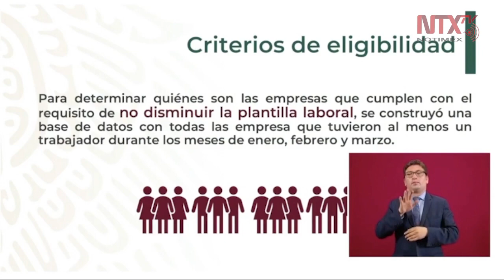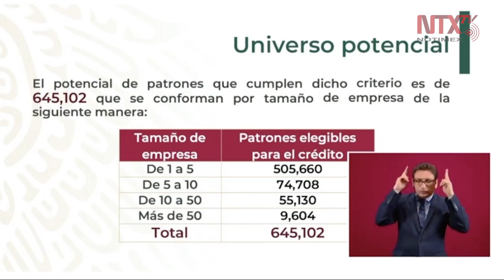645 mil patrones son elegibles para créditos por mantener plantilla de trabajadores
El director del IMSS, Zoé Robledo informó «el criterio de elegibilidad para entregar créditos de 25 mil pesos a pequeñas empresas es que sea para aquellas que mantuvieron el mismo nivel de trabajadores hasta abril de 2020».